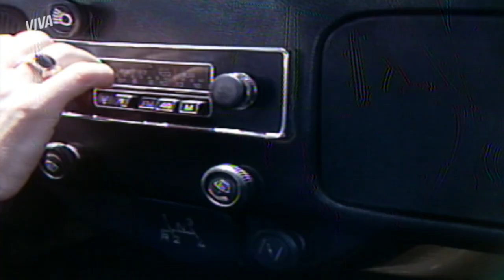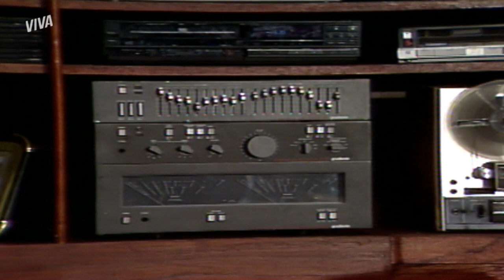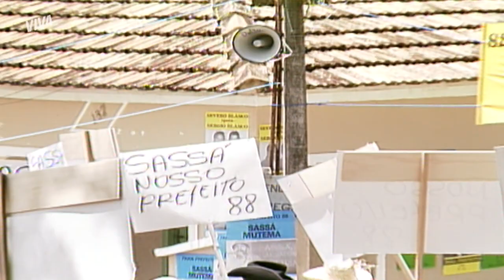SASSÁ ANUNCIA QUE É CANDIDATO À PREFEITURA DE TANGARÁ | O SALVADOR DA PÁTRIA | MELHOR DO DIA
Sassá vai à rádio desmentir o boato de que era candidato à prefeitura de Tangará. No entanto, bem na hora, acaba mudando de ideia e confirma que será candidato nas eleições. Que confusão será que isso vai dar? Acompanhe cada detalhe em OSalvadorDaPátriaNoVIVA!

Capítulo 52, dia10 de junho de 2021, quinta-feira.